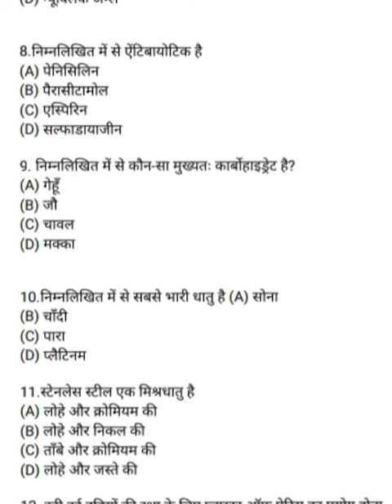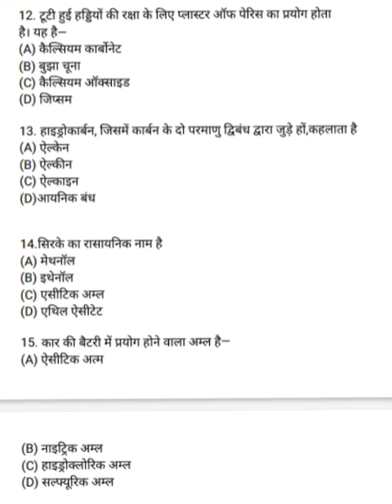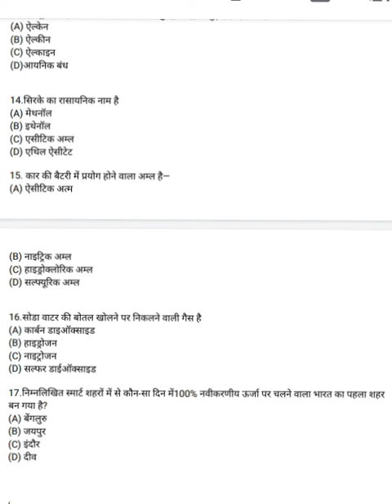BPSC Headmaster vacancy important science questions.